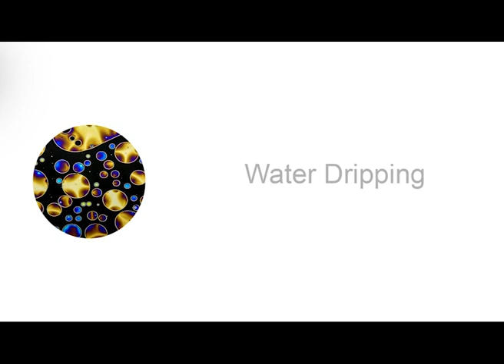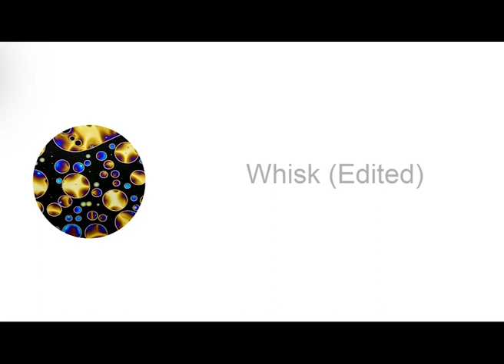SFX Image 01 Before and After